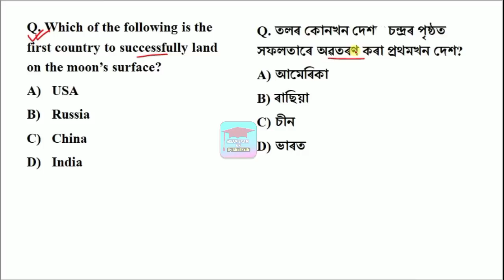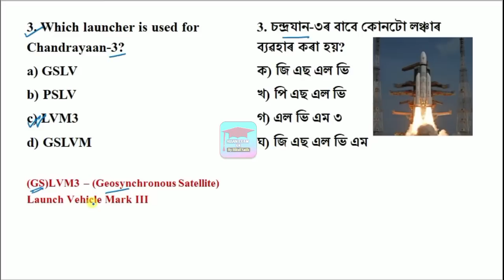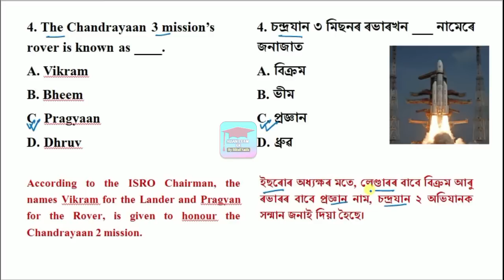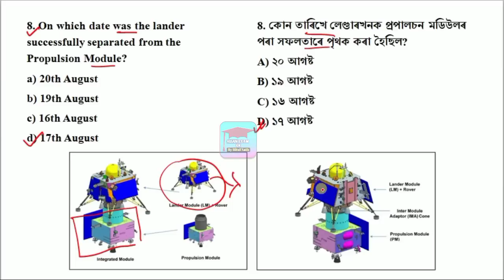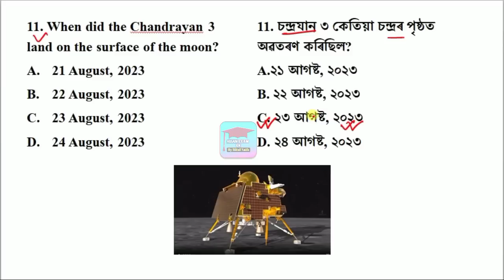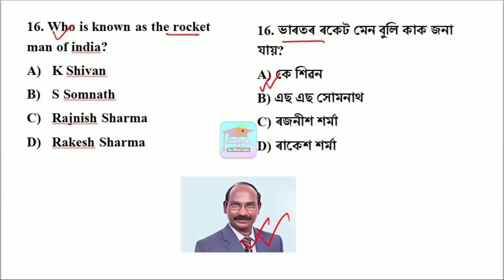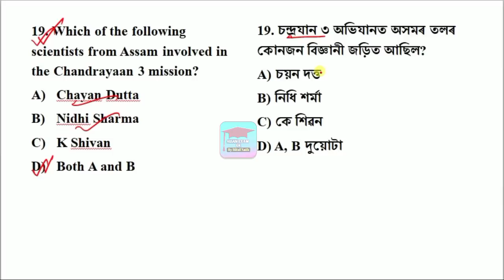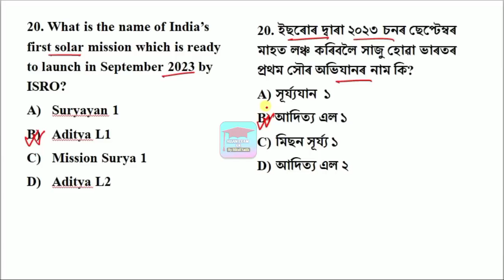Chandrayan 3 Important Questions | Assam Current Affairs | By Bitul Nath | Assam Exam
Chandrayan 3 Important Questions | Assam Current Affairs | Assam Exam

Welcome to ASSAM EXAM